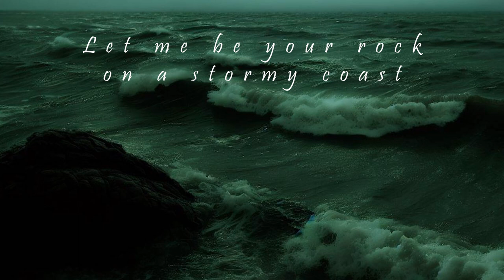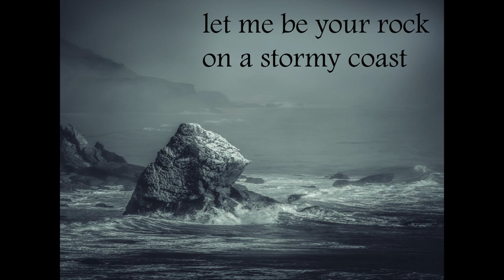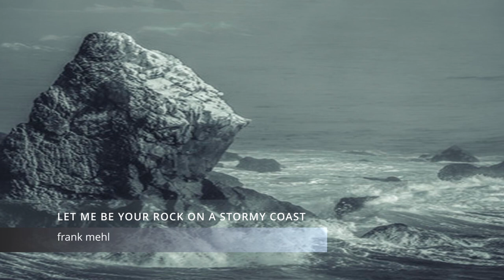"Let Me Be Your Rock On A Stormy Coast" -epic classic music composed by frank mehl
My genres couldn't be more different. A genre that is hard to name. I call it Romantic Epic for now. I like to mix different styles of music, as long as they halfway fit together. Feel free to visit me on my soundcloud page and discover much more.
_For all who are not well at the moment...Draw strength!_ 🙏❤️

Please note: Royalty-free (RF) material subject to copyright or other intellectual property rights may be used without the need to pay royalties or license fees for each use, per each copy or volume sold or some time period of use or sales.